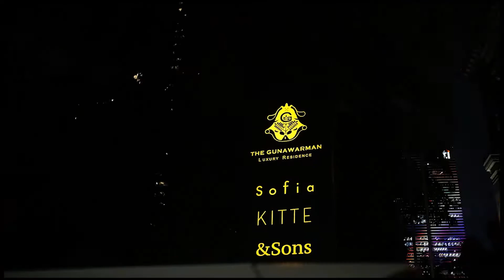Keseruan Gombalentinesday Di Sofia At The Gunawarman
Global People, acara Gombalentinesday sukses diadakan di Sofia At The Gunawarman pada tanggal 20 Februari 2019 lalu. 5 orang pemenang yang sudah berhasil ngegombalin penyiar favoritenya diundang untuk makan malam bersama penyiar Global Radio. Gak cuma makan malam, tapi mereka juga mendapatkan beragam hadiah dari Global Radio dan dari penyiar favoritenya langsung lho!

Acara semakin hangat dengan penampilan spesial dari Wendy Marc yang menyanyikan beberapa lagu mengiringi makan malam para pemenang. Ada juga games berhadiah dan juga doorprize total senilai jutaan rupiah yang dimenangkan oleh 2 orang Global People.

Terima kasih untuk Sofia At The Gunawarman yang sudah menyediakan tempat dan makan malam yang sangat berkesan untuk acara Gombalentinesday, We had such a good time! Maybe a little too good! Terima kasih buat penampilan spesial dari Wendy Marc yang semalam udah bikin suasana dinner Gombalentinesday semakin hangat.

Terima kasih untuk Dope Burger & Co dan Master Squid yang sudah memberikan support untuk acara Gombalentinesday semalam.

Last but not least, terima kasih untuk semua Global People yang sudah berpartisipasi ikutan keriaan Gombalentinesday.

Sampai bertemu di acara Valentine Global Radio tahun depan ya!